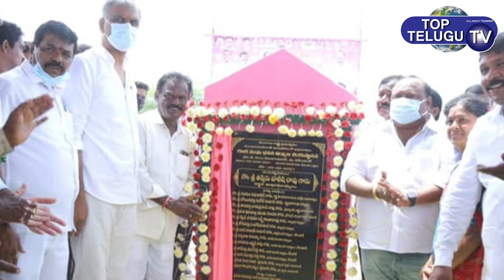దసరా తర్వాత వరుసగా కేసీఆర్ సభలు..| CM KCR Busy Schedule After Dussehra | Top Telugu TV